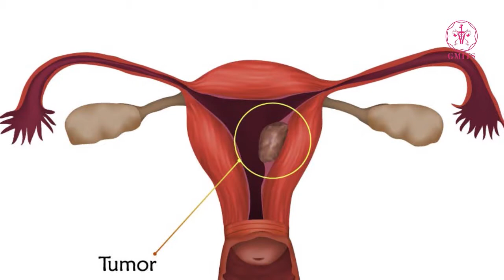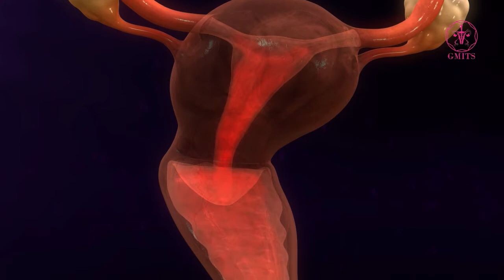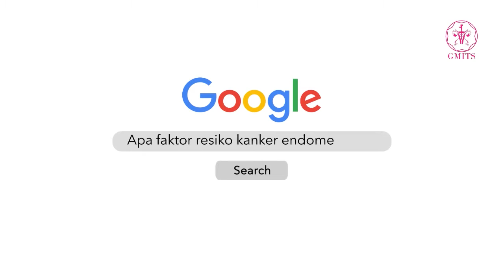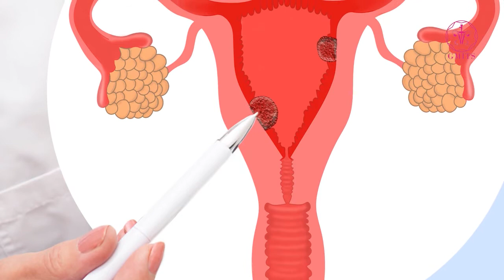dr. Hari Nugroho, SpOG. K-Onk. - Kanker Endometrium